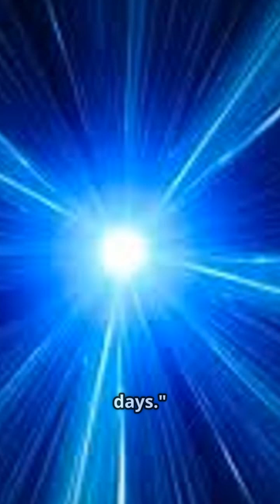The Demon Core: A Deadly Legacy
Unearth the chilling history of the Demon Core in this gripping YouTube Short, "The Demon Core: A Deadly Legacy." Discover how this infamous plutonium sphere claimed the lives of physicists Harry Daghlian and Louis Slotin, marking dark moments in the atomic age. From Daghlian's criticality accident to Slotin's fatal mistake, delve into the harrowing events that shaped safety protocols in nuclear science. This suspenseful narrative serves as a powerful reminder of the cost of human curiosity and the sacrifices made in the pursuit of knowledge.